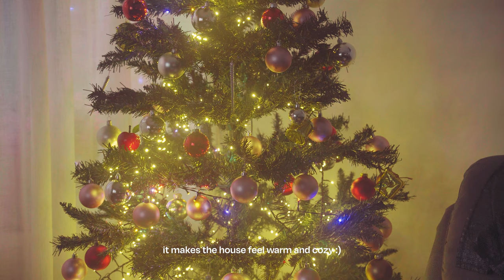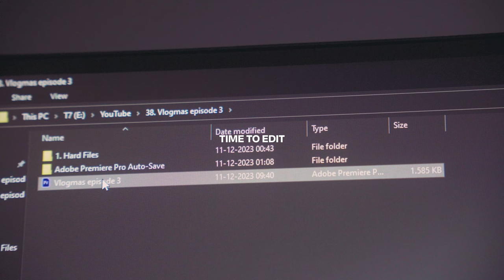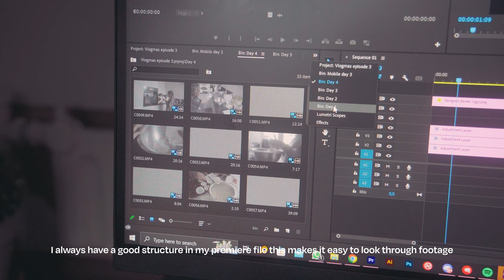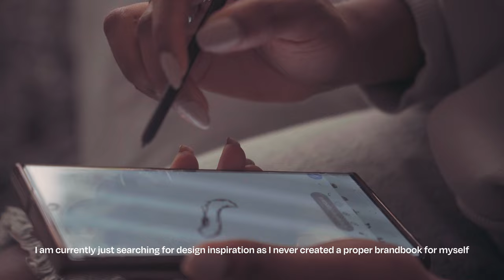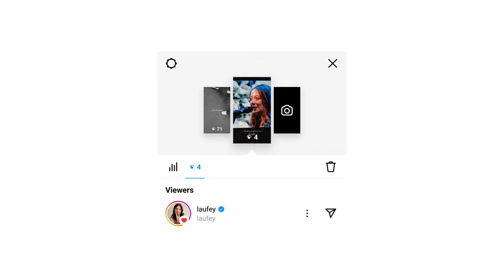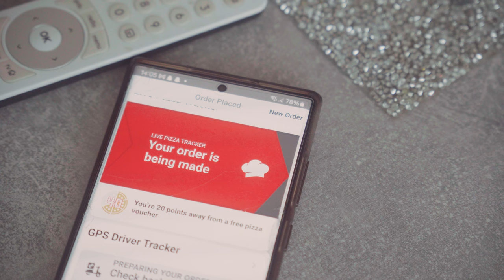Life of a Homebody, Rebranding my Start-Up, Cutting my Hair | Designer Diaries Vlogmas Ep.04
The week before Christmas its time to relax, as a homebody I decided to focus on major tasks as editing Youtube video's and starting the rebranding of my start-up.

Camera Equipment:
- Sony A6400

Full PC Specs List:
- CPU: AMD Ryzen 7 5800X
- GPU: Gigabyte GeForce RTX 3060 Ti 8 GB GAMING OC Video Card
- CPU Cooler: NZXT Kraken Z73 73.11 CFM Liquid CPU Cooler
- Motherboard: Asus ROG STRIX B550-E Gaming
- RAM: Corsair Vengeance RBG Pro 32 GB (2x16 GB) DDR4-3200 CL16
- Storage: SeaGate IronWolf NAS 4 TB 3.5” 5900 RPM Internal Hard Drive
- Case: Lian Li Lancool II Mesh ATX Mid Tower Case
- Monitor: LG 27GN800-B27” 2560 x 1440 144 Hz Monitor

God Bless!